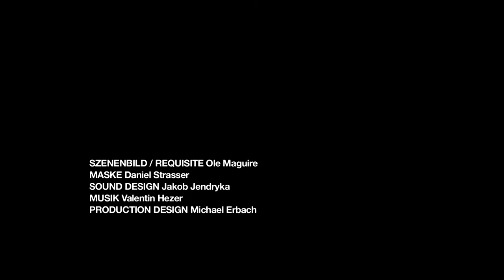LENCHEN (Short Film 2012) (1080p HD with English Subtitles)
2012 | Kurzfilm | 2 min.

"Ein kalter Keller. Eine schwere Holzkiste. - An die ist der 52-jährige Georg gefesselt. Über ihm stehen seine Peiniger mit einem Messer. Alles nur wegen LENCHEN."

"A cold basement. A heavy chest. 52 year old Georg is tied to it. Above him stand his tormentors with a knife. - And all because of LENCHEN."

Schauspieler: Rainer Laupichler, Corinna Nilson, Torsten Knippertz

Produktion: Musebox & lutzfilm
Producer: Philipp Lutz
Regie: Duc-Thi Bui
Drehbuch: Duc-Thi Bui & Philipp Lutz
Kamera & Licht: Moritz Esser
Ton & Schnitt: Ralph Striebinger
Szenenbild & Requisite: Ole Maguire
Maske: Daniel Strasser
Sound Design & Mixing: Jakob Jendryka
Production Design: Michael Erbach